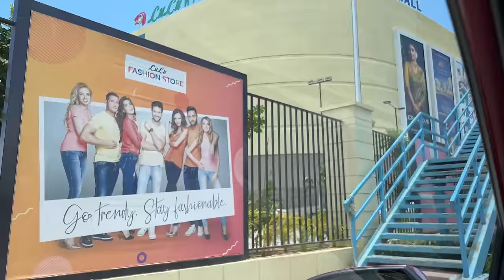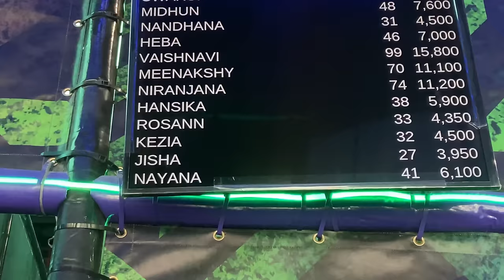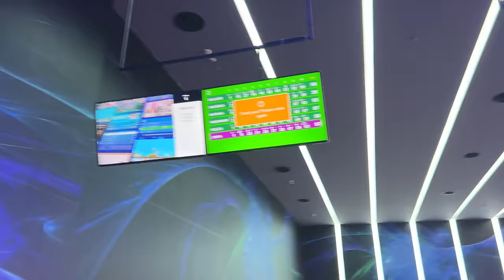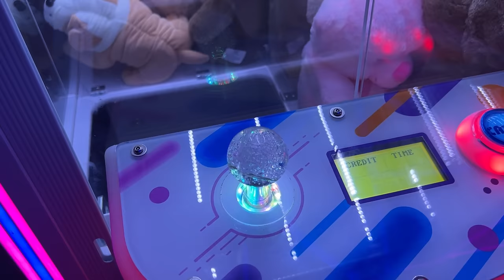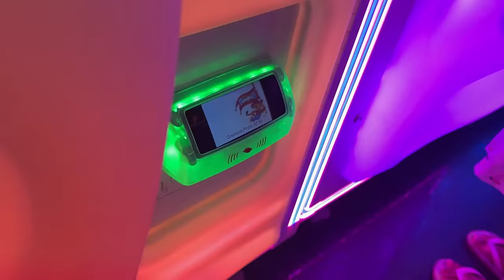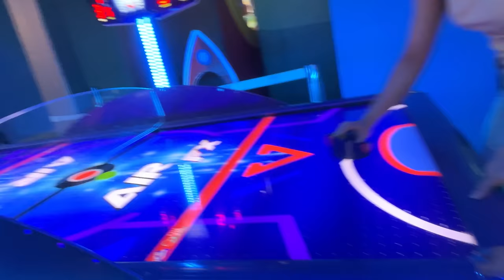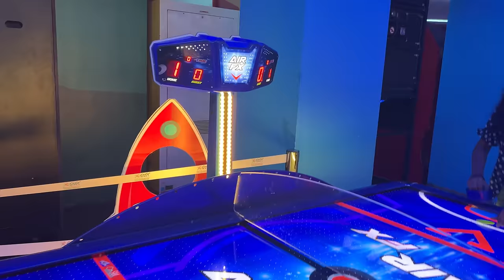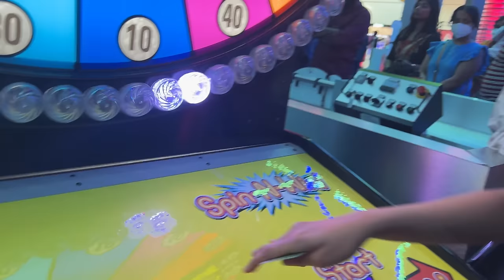Friends and Me at Lulu Mall FUNTURA✨ | Hansika Krishna | Ishaani Krishna